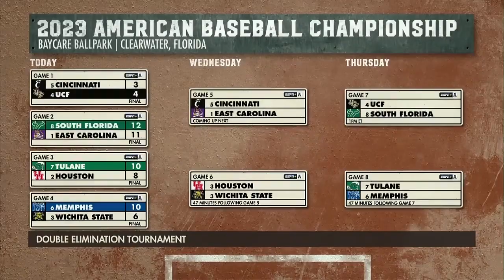Baseball Highlights: AAC Tournament - Cincinnati Bearcats vs #15 ECU Pirates (May 24, 2023)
Created and Produced by The Cincinnati Bearcats Athletic Department.